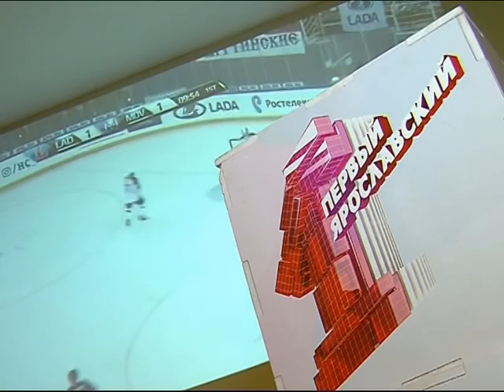Александр Саханов: «Новый чемпионат КХЛ будет сложным»